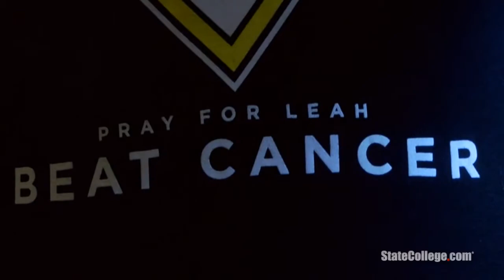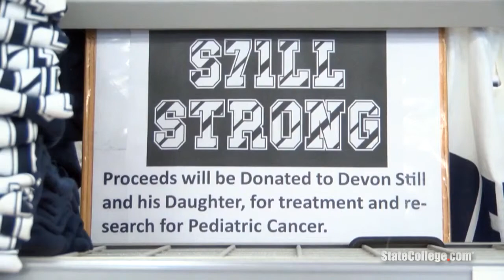Devon Still Inspires State College Community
Devon Still, a Penn State alum and father of a young girl with cancer, has been raising money and awareness to help his daughter fight the diseases, which has inspired a wealth of support in State College.